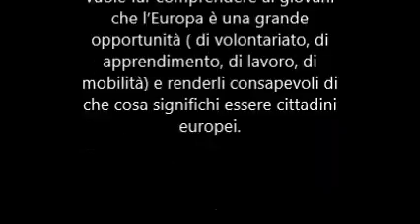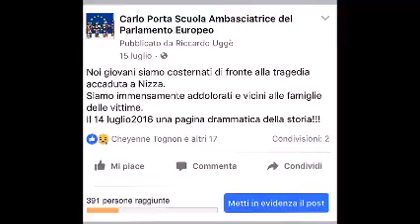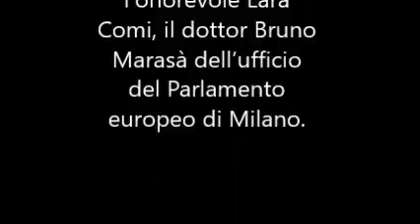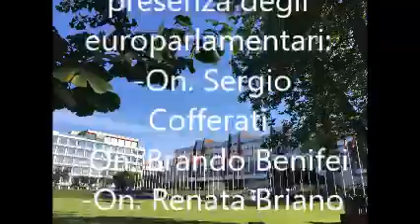Carlo Porta scuola Ambasciatrice del Parlamento europeo